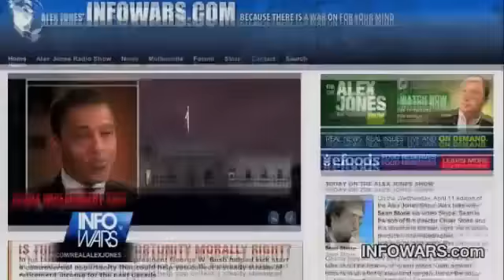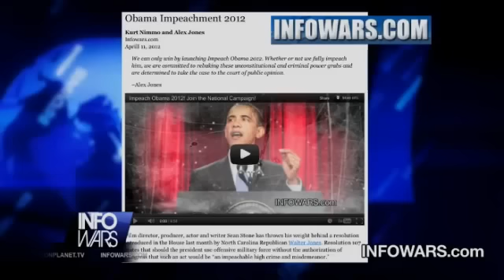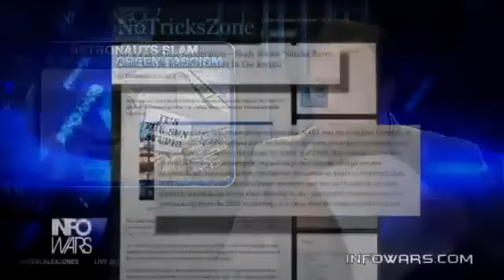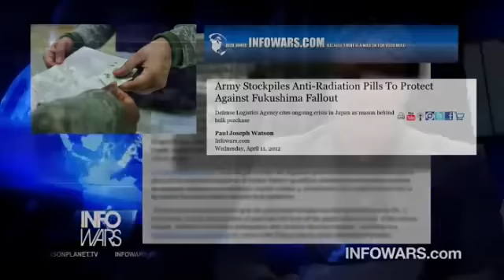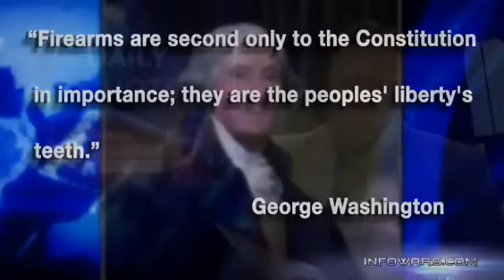Monsanto Poisoned It's Own Workers Causing Devastating Birth Defects